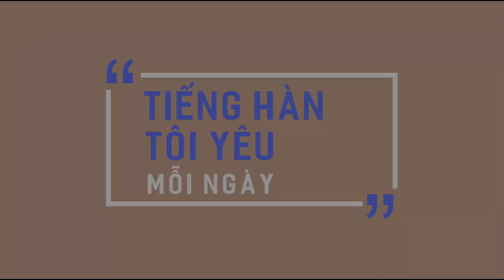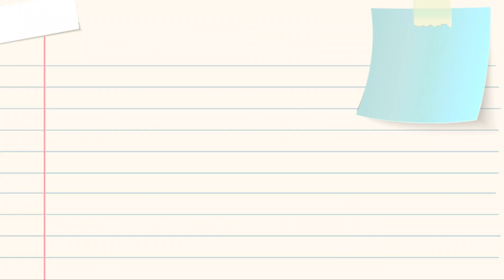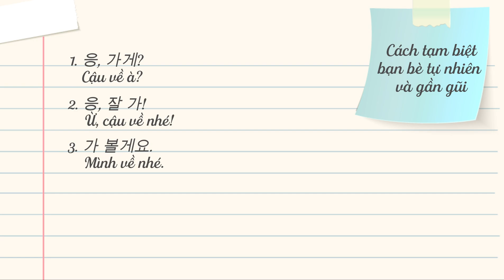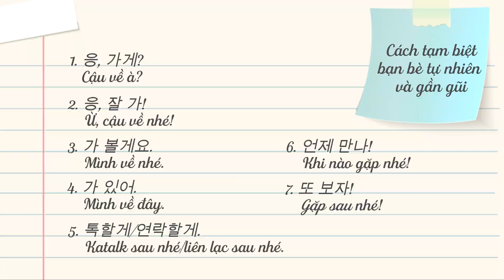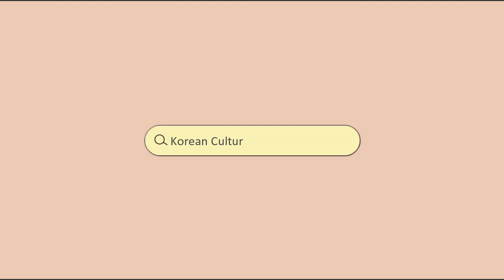TIẾNG HÀN TÔI YÊU MỖI NGÀY- TẬP 1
💥💥💥 CÁCH CHÀO HỎI CỦA NGƯỜI HÀN QUỐC

💁‍♀️💁‍♀️💁‍♀️Giảng viên: Cô Nguyễn Nguyệt Minh
Thạc sỹ Đại học Quốc gia Seoul
Trưởng khoa Ngôn ngữ và Văn hóa Hàn Quốc, Trường Cao đẳng công nghệ Bách Khoa Hà Nội

📌📌📌 Người Hàn Quốc cũng có những cách chào hỏi vô cùng đa dạng và thú vị. Ngoài câu "안녕하세요/안녕하십니까" hãy cùng TIẾNG HÀN TÔI YÊU MỖI NGÀY khám phá xem còn những cách chào hỏi nào để có thể giao tiếp với người Hàn tự tin và gần gũi hơn nữa không nhé!